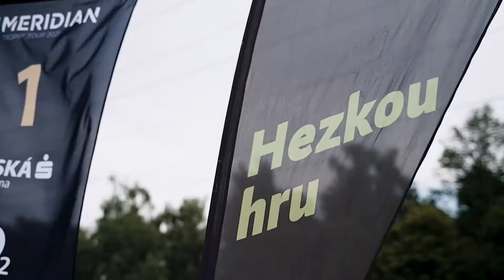CEO Golf Cup 2021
A zpátky na greeny…:-) Přinášíme Vám video z CEO Golf Cupu v rámci naší autorské série Meridian Trophy Tour 2021… Přípravy létošního 24. ročníku jsou již plném proudu…

Let’s play!
Váš Connea team - již 25 let…💚